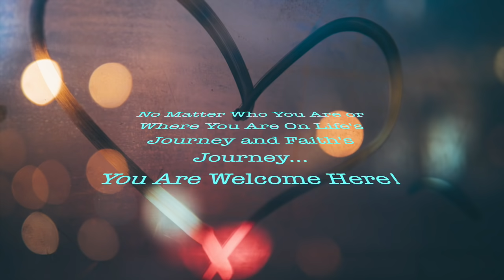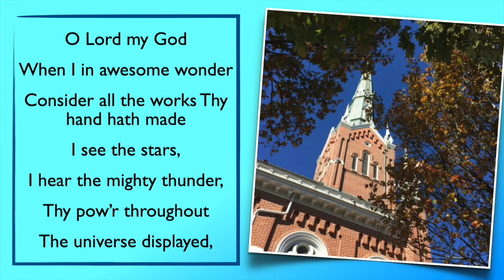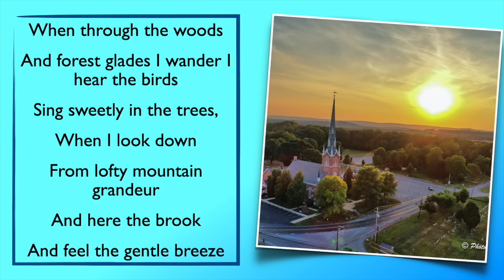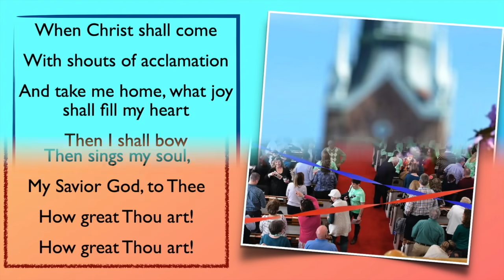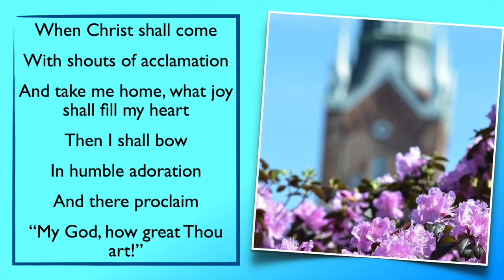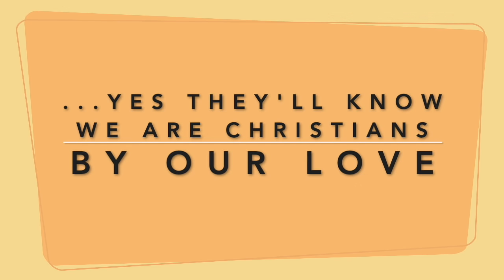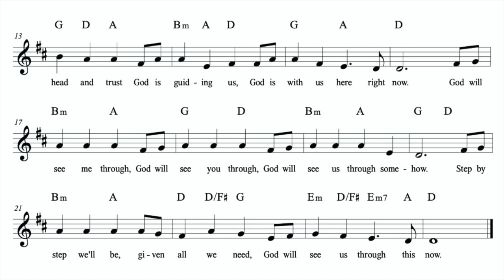May 17, 2020 Virtual Worship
Welcome to our May 17 Virtual Worship Service! We are so glad you're here!

One License A714125 / Permission to podcast/stream the music in this service obtained from ONE LICENSE, License